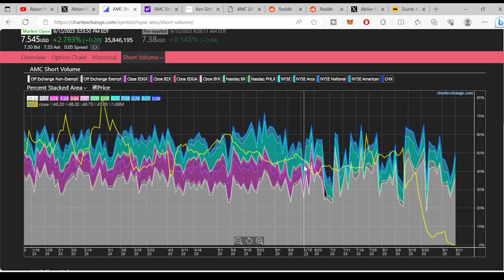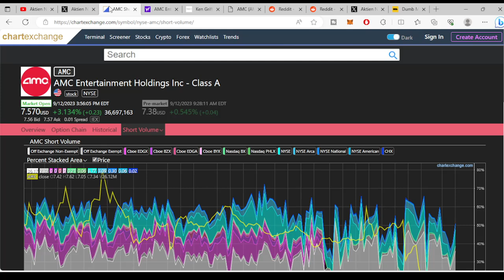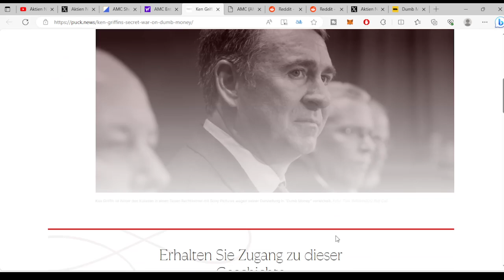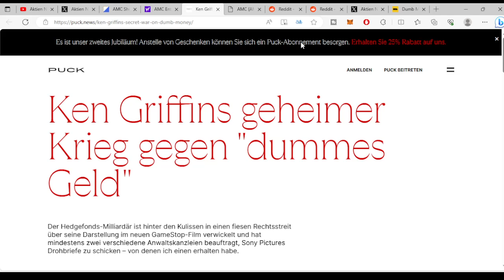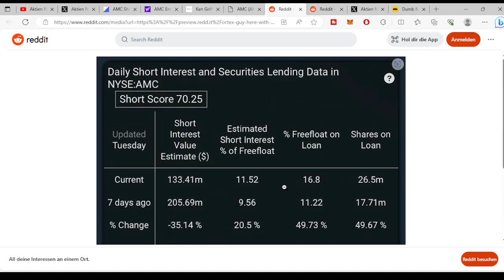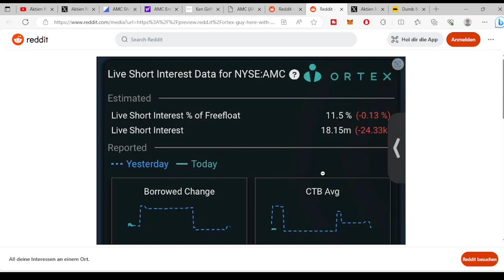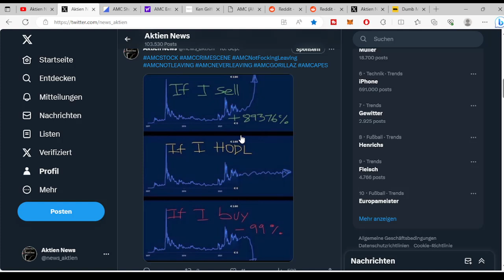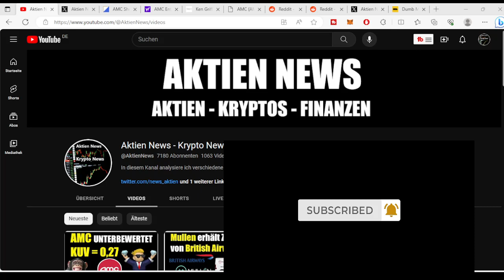AMC ENTERTAINMENT AKTIE AMC AKTIE UPDATE 🚀🚀🚀 DUMB MONEY KOMMT IN DIE KINOS ✅ KEN GRIFFIN KLAGT ✅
AMC AKTIE UPDATE 🚀🚀🚀 Was gibt es neues zum Meme Stock AMC und wie verhält sich der Kurs der AMC Aktie ? ✅